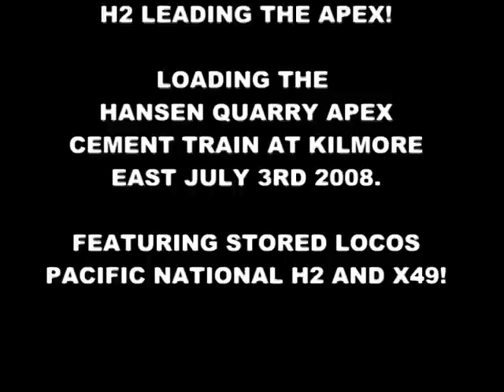H2 & X49 lead the Apex Quarry Train - Australian Trains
English - Two locomotives that were once a common sight on the Victorian Broad Gauge Network. Pacific National's H2 and X49 hauling the Apex Quarry Train at Kilmore East in 2008. H2 hasn't run for a number of years and X49 is now on standard gauge stored at Werris Creek.

The Train runs from Hanson's quarry facility at East Kilmore north of Melbourne and supplies cement product to Hanson's cement producing facilities at Brooklyn and Westall in Melbourne.

Watch for the clag and smoke from H2 as the train departs the Quarry and starts its climb up the grade towards East Kilmore Station.